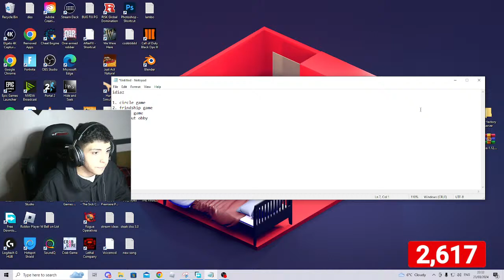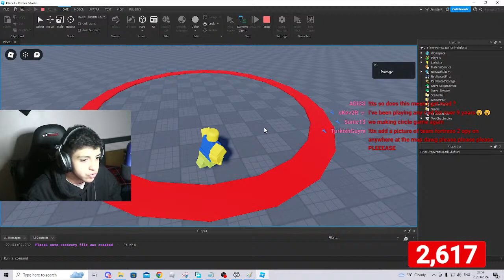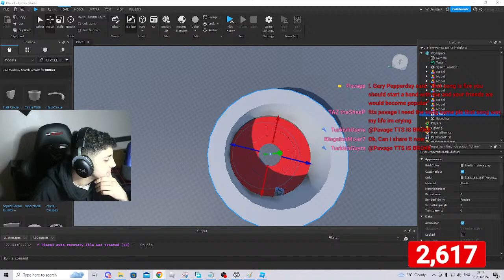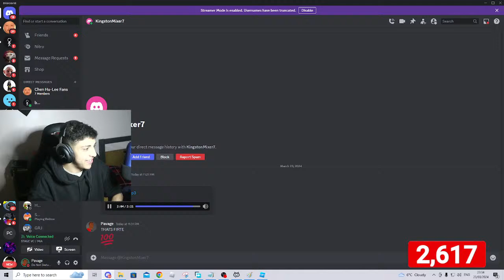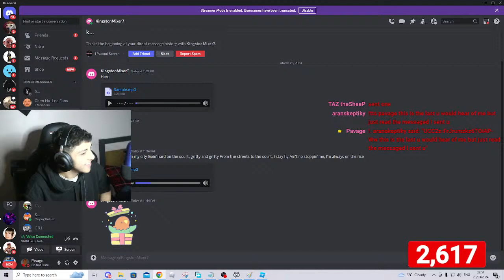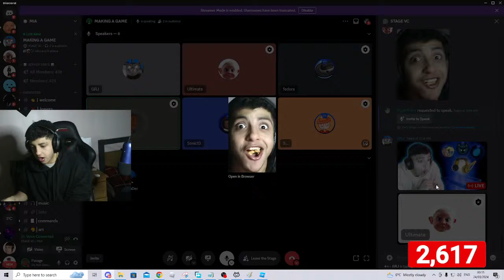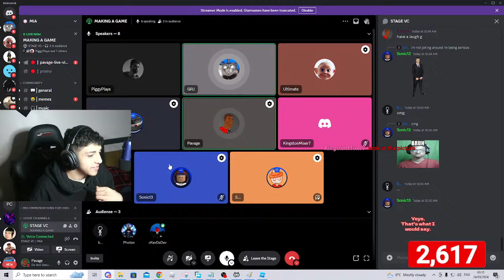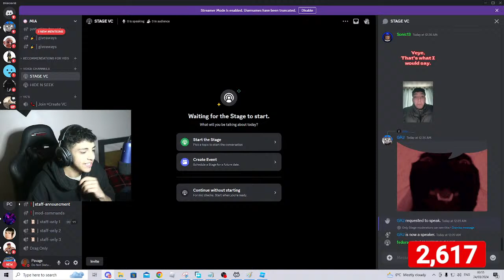🔴LIVE! Making a Game In Roblox Studio...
Usernames
Roblox - malcomTT1
Epic Games - Pavage101